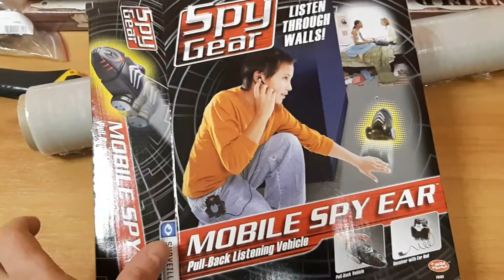Мобильное ухо Wild Planet 70181